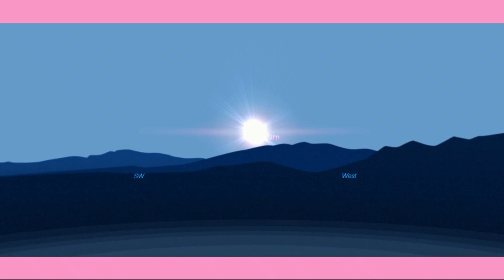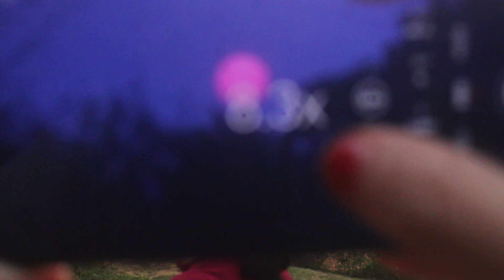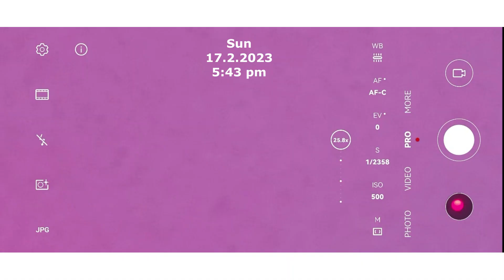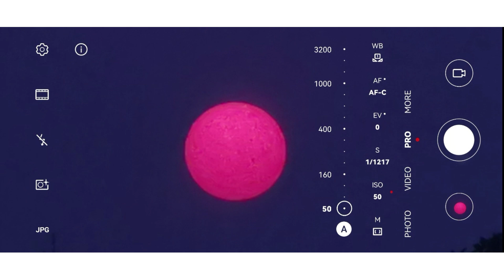Sun & Saturn Sunset. 17.2.2023 1726 - 1828 5:26 pm - 6:28 pm